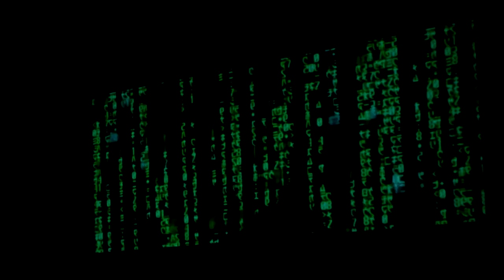Autocine Submarino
Primer función del Autocine Submarino 17/10/20